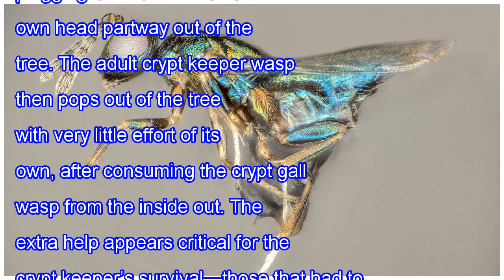Crypt keeper wasp is a parasite of a parasite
You can’t play a player, but you can parasitize a parasite. That’s what researchers discovered was happening to the crypt gall wasp (Bassettia pallida), which lays eggs in the stems of certain oaks. The larvae’s presence causes compartments dubbed crypts to form and protect them until they chew thro...